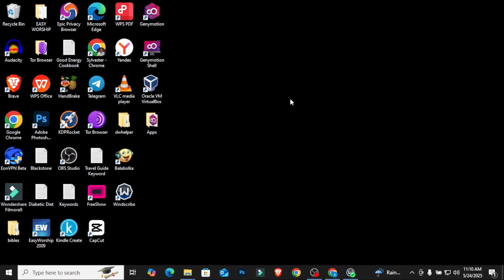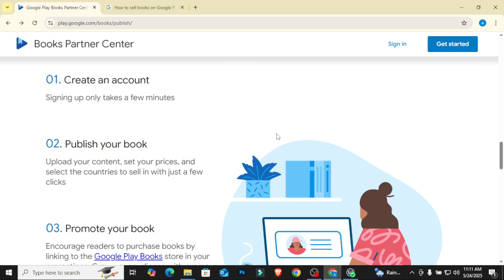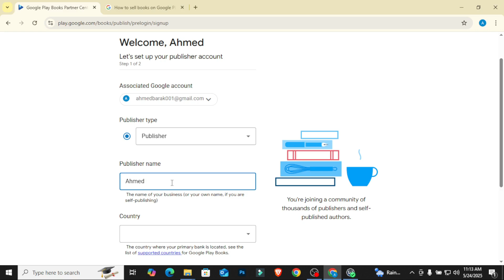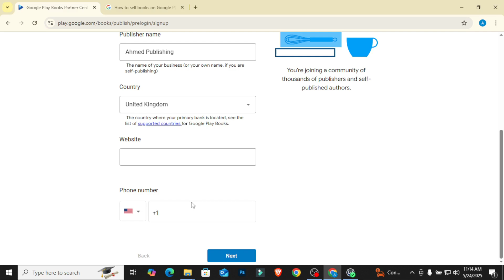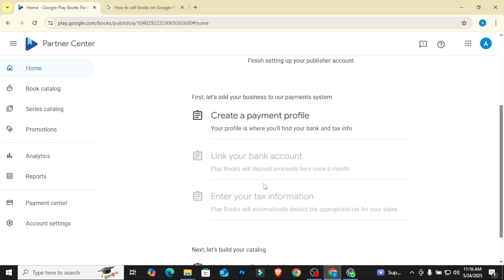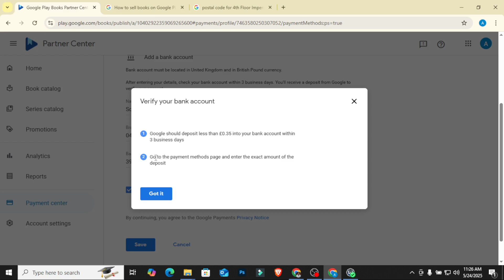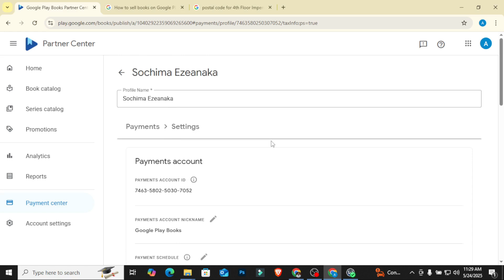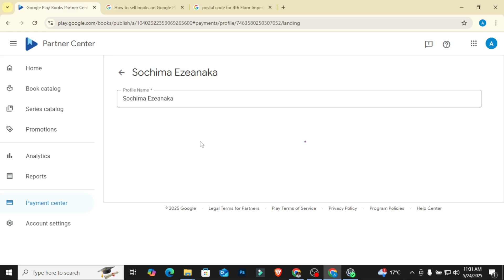Start Selling Books on Google Play! How to Set Up Your Account Fast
Want to start selling ebooks on Google Play? In this beginner-friendly tutorial, I’ll show you exactly how to set up your Google Play Books publisher account step-by-step.

Whether you’re a self-publisher, author, or KDP user looking to expand your reach, this video will walk you through everything you need to know to get started fast.

🧠 What You’ll Learn:

How to sign up for a Google Play Books Partner account

How to complete your payment and tax info

Tips to get approved and start uploading your books

📚 Ready to publish and reach millions of Android users? Let’s get started!